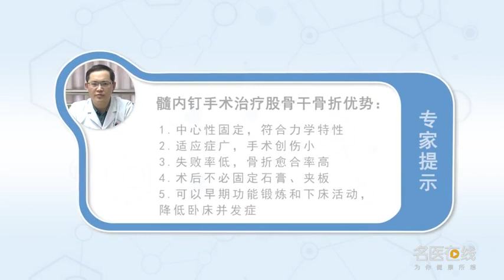髓内钉手术治疗股骨干骨折有哪些优势 崔长权 灌南县第一人民医院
髓内钉手术治疗股骨干骨折的优势有：1、髓内钉固定为中心性固定，更符合力学特性；2、闭合复位髓内钉内固定手术适应症广、手术创伤小、出血少、微创、固定坚强可靠，更利于骨折愈合，避免了钢板固定导致的骨折端血运破坏、应力遮挡等并发症，适用于长管状骨骨折的固定；3、髓内钉内固定失败率低，骨折愈合率高，可用于开放骨折或有伤口而无全身感染的病例；4、髓内钉内固定术后不必石膏、夹板等外固定，避免了石膏、夹板外固定的并发症；5、髓内钉固定术后可以早期功能锻炼，早期下床活动，降低了卧床并发症，促进了骨折早期愈合。

What are the advantages of intramedullary nail in the treatment of femoral shaft fracture
The advantages of intramedullary nailing in the treatment of femoral shaft fracture are: 1, More consistent with mechanical properties; 2. Closed reduction and intramedullary nail internal fixation has wide indications, small surgical trauma, less bleeding, minimally invasive, strong and reliable fixation, More conducive to fracture healing, It can avoid the complications such as blood destruction, stress shielding and so on, It is suitable for fixation of long bone fracture; 3. The failure rate of intramedullary nail fixation was low, Fracture healing rate is high, It can be used in cases with open fractures or wounds without systemic infection; 4. There is no need for external fixation such as plaster and splint, The complications of plaster and splint fixation were avoided; 5. After intramedullary nail fixation, early functional exercise can be performed, Early out of bed activities, It reduces the complications of bed rest, It promotes the early healing of fracture.